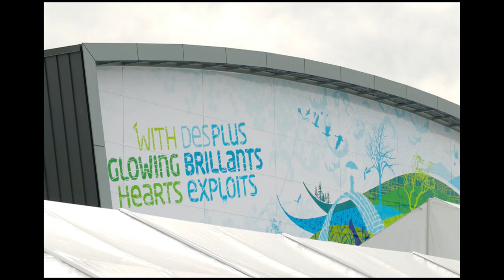Vancouver 2010 Paralympic Curling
Vancouver 2010 Paralympic Winter Games Curling medal round.

Photography by Dean Brown Photography